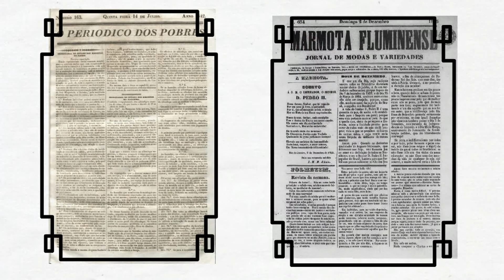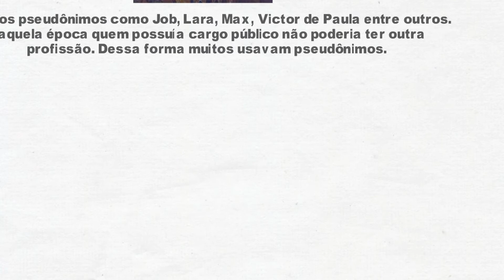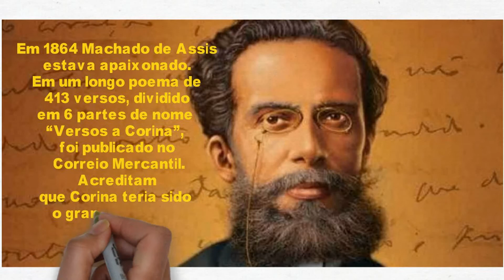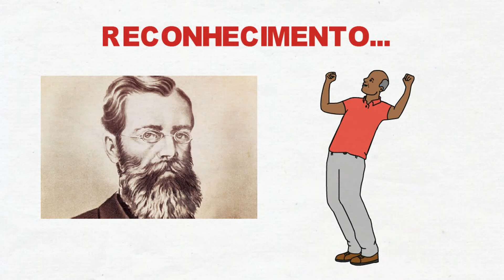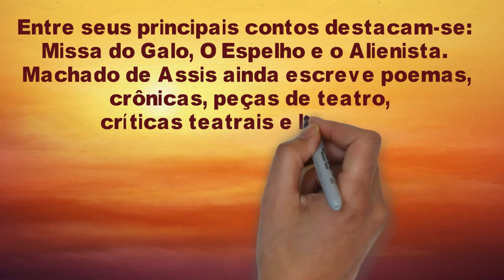30 fatos que talvez você não saiba | Machado de Assis | O maior escritor de todos os tempos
Machado de Assis - Um dos Maiores Escritores de todos os Tempos.